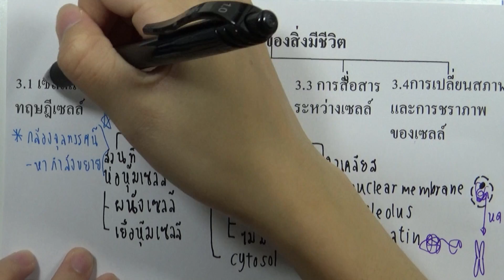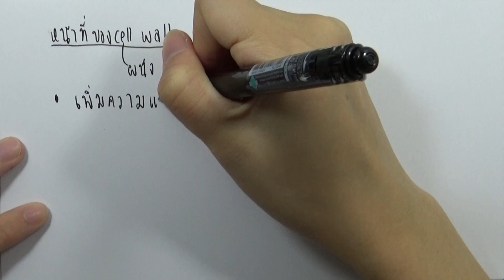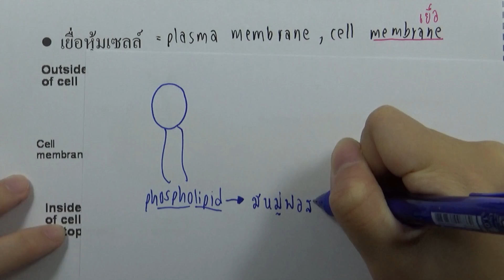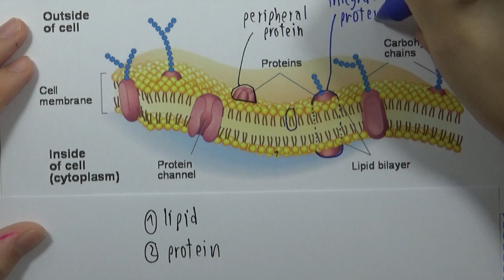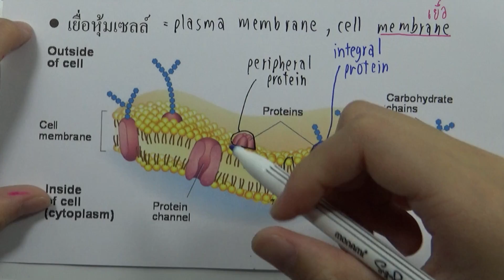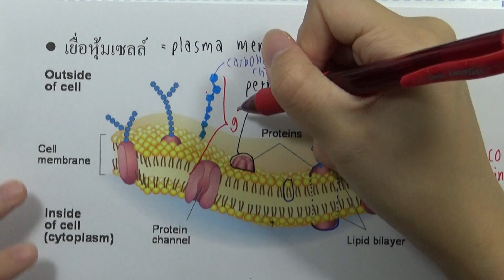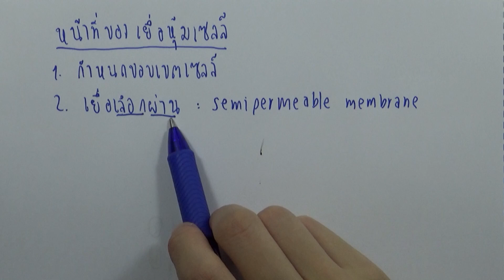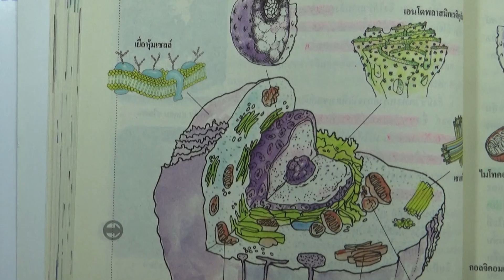3.2.1 ส่วนที่ห่อหุ้มเซลล์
บท : เซลล์ของสิ่งมีชีวิต